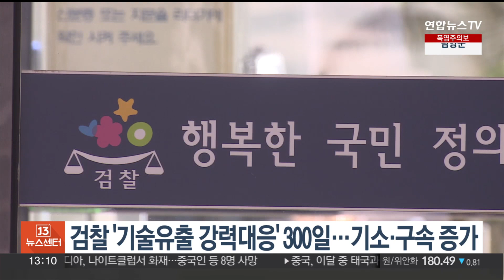검찰 '기술유출 강력대응' 300일…기소·구속 증가 / 연합뉴스TV (YonhapnewsTV)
검찰 '기술유출 강력대응' 300일…기소·구속 증가

검찰이 기술유출 범죄에 대한 수사 체계를 개편한 지 300일 만에 구속률과 기소율이 오른 것으로 나타났습니다.

대검찰청은 지난해 9월 기술유출 범죄 수사지원센터를 설치한 뒤 전담 검사와 수사관을 확대 지정하고, 지역별 유관기관과 협력 체제를 구축하는 등 지속적으로 역량을 강화해왔습니다.

실제로 수사 체계를 개편한 뒤, 기소한 사건 중 구속률은 9.4%에서 32.6%로 늘었고 기소율도 2.6% 증가한 것으로 나타났습니다.

앞으로 검찰은 양형 기준 상향 등에도 적극적으로 참여해 법·제도 개선에 힘쓰겠다고 밝혔습니다.